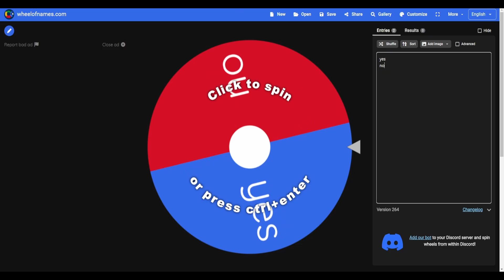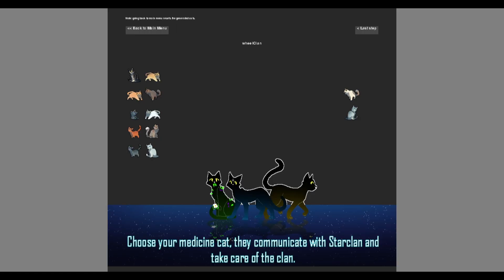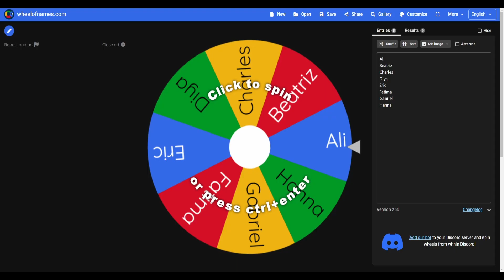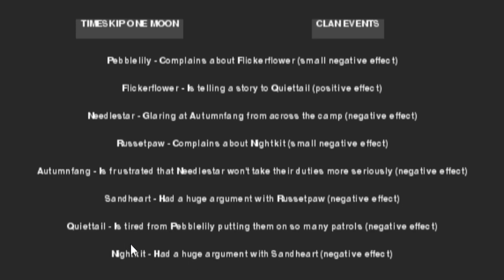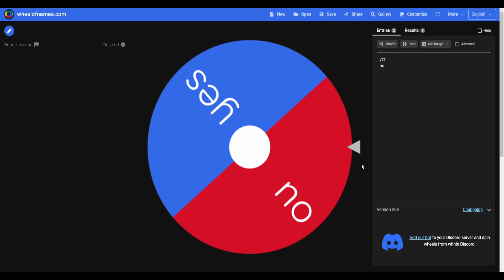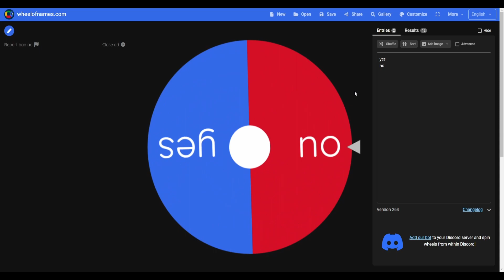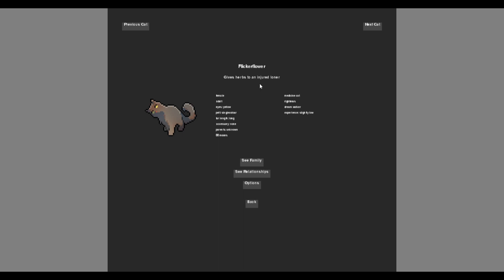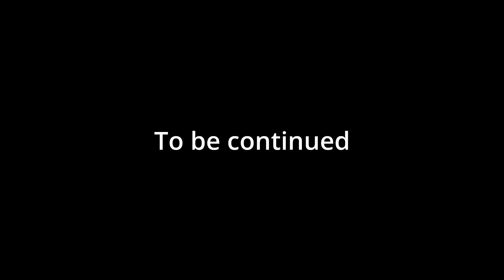ClanGen But I Let The WHEEL Decide My Clan's Fate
I've never played it before, but I let a wheel decide the fate of my lovely clan because why not.
if you liked the video please let me know!